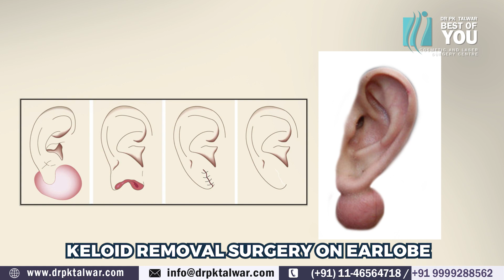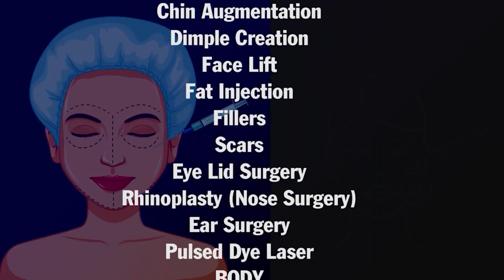How do you get rid of Recurrent keloids? Keloid Removal Treatment By Dr PK Talwar| Delhi | India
Recurrent keloids, characterized by the excessive growth of scar tissue beyond the boundaries of the original wound, can be a persistent challenge. Dr. PK Talwar, a renowned plastic surgeon based in Delhi, India, offers specialized keloid removal treatments to address this concern. Keloid removal typically involves a combination of surgical excision, steroid injections, and other advanced techniques to minimize the risk of recurrence. Surgical excision entails carefully cutting out the keloid tissue, followed by meticulous closure of the wound to promote optimal healing. Steroid injections are often administered post-operatively to reduce inflammation and prevent the regrowth of keloid tissue. Additionally, Dr. Talwar may incorporate innovative approaches such as laser therapy or cryotherapy to further enhance treatment outcomes. By tailoring treatment plans to each patient's unique needs and closely monitoring their progress, Dr. PK Talwar strives to provide effective and long-lasting solutions for recurrent keloids, helping patients achieve smoother, more cosmetically appealing skin.